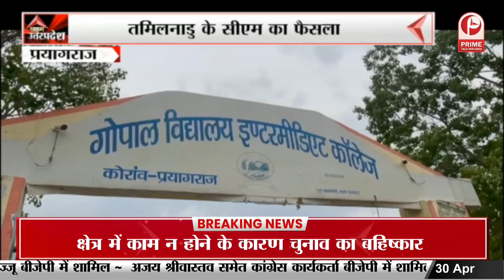Faridabad News : मन की बात का 100 वां कार्यक्रम || Prime Tv